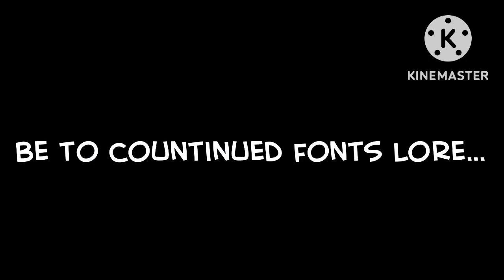Super Marios Brothers Font